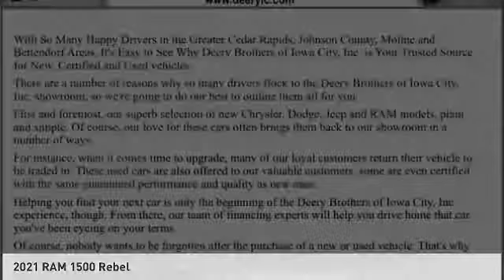2021 RAM 1500 Iowa City IA DT3524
2021 RAM 1500 Rebel

Deery Chrysler
651 Hwy. 1 West

You'll love this 2021 RAM 1500. This is a vehicle you'll want to take home.